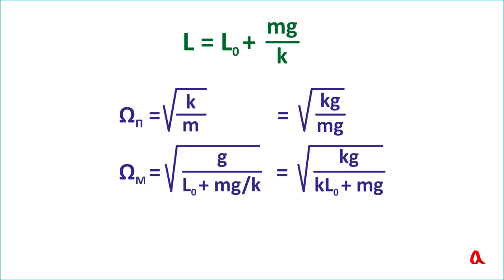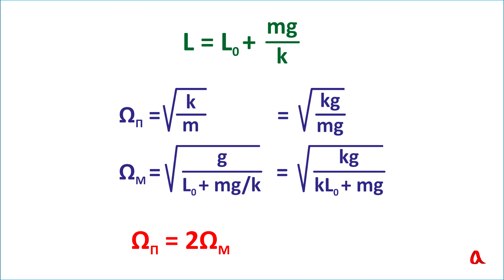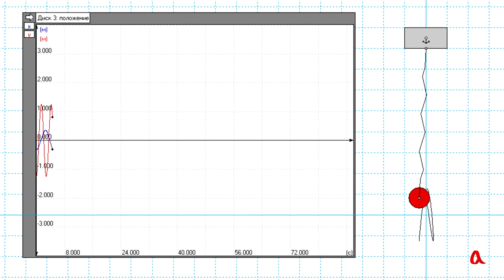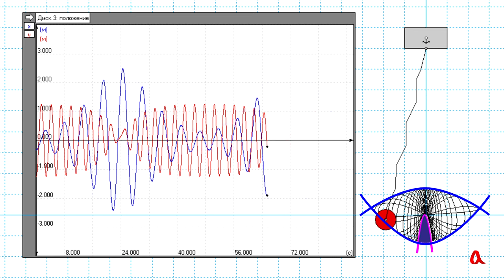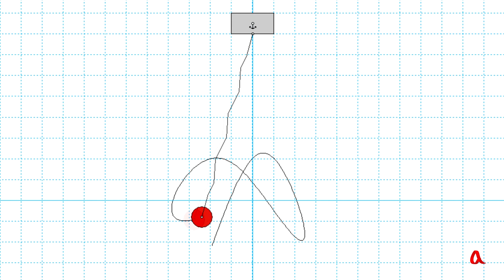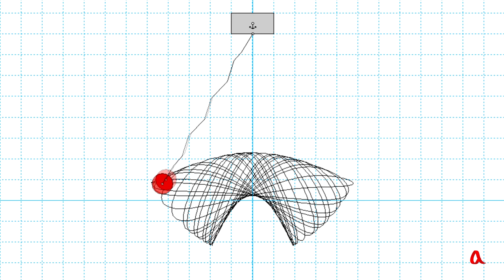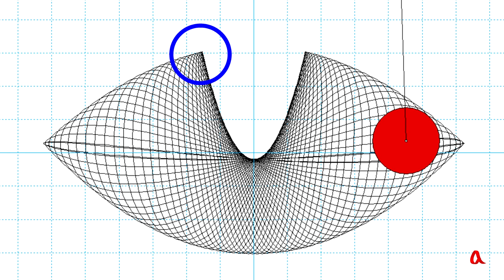Маятник Горелика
Маятник Горелика — это груз, подвешенный на пружине, причём параметры системы подобраны так, чтобы частоты "пружинного" и "качального" колебаний относились как 2 : 1. А этой системе наблюдается явление автопараметрического резонанса, когда энергия перекачивается от одной степени свободы к другой за счёт их нелинейного взаимодействия.

Ключевые слова: параметрический резонанс, нелинейные колебания.

Получить доступ к дополнительным материалам и поддержать нас можно в нашем телеграм-канале или сервисе Boosty